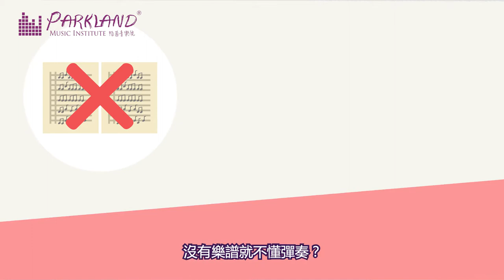挑戰30天五級樂理課程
學緊音樂的朋友，您有無遇到以下問題❓
❎沒樂譜就不懂彈奏？
❎Fill-in 怎樣也不好聽？
❎背譜真的很難？

如果你只係識跟住個譜彈的話，你跟本唔算係識音樂！😕🤷‍♀️
🎵音樂要玩得好！樂理係基礎！📚
現在我們想俾一個挑戰你❗
你有無guts在30天內學識整套音樂系統呢?😏
現在我們推出“30天學懂樂理挑戰”
Parkland facebook 此 Post 留言“我想挑戰”隨即我們會PM送你一條免費的培訓影片！

🙌🏻Gogo 起動吧！不要再被音樂玩你！

做一個能夠真正享受音樂的音樂人吧！

- 聲樂教學：學唱歌，歌唱技巧，學聲樂，學和音
- 古典音樂教學：學鋼琴，學小提琴，學大提琴，學古典結他，學中提琴，學色士風，學長笛­­，學單簧管
- 理論課程：學樂理，學作曲，學填詞，學編曲
- 數碼音樂教學：學混音，學錄音，學Studio set-up
- 兒童音樂課程：音樂治療，學鼓，學鋼琴，學小提琴，學結他，學ukulele，學唱歌­­訓練，兒歌班
- 聖樂課程

1. 學習樂器：扎實的演奏技術基礎是成為一個真正音樂人先決條件。Parkland的星級­­導師團隊絕對能幫助你打好基礎。
2. 工作坊/大師班：為廣闊同學的視野，Parkland特別設計了一系列的興趣工作坊，
3. 樂隊/樂團：用音樂溝通是一個音樂人必需的技能。透過音樂上的交流，除演奏技巧進步，
4. 表演機會：一次的台上表演是令學生進步和累積經驗的好機會。
5. 就業機會：過去逾十年的教學里程裡，Parkland已成功培育不少八級或以上的學生­­。

分校：
旺角總校 Mong Kok: 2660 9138
銅鑼灣分校 Causeway Bay: 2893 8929
荃灣分校 Tsuen Wan: 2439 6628
屯門分校 Tuen Mun: 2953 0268
九龍灣分校 Kowloon Bay: 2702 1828
元朗分校 Yuen Long: 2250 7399
西灣河分校 Sai Wan Ho: 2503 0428
大埔分校 Tai Po: 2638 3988
中環分校 Central: 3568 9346
北角分校 North Point: 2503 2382
馬鞍山分校Ma On Shan: 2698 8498
粉嶺分校 Fanling: 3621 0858
葵芳分校 Kwai Fong: 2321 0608
荔枝角分校 Lai Chi Kok: 25281885
香港仔分校 Aberdeen: 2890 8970
荃灣西分校 Tsuen Wan West: 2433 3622
油塘分校 Yau Tong: 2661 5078
觀塘分校 Kwun Tong: 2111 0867
奧運/大角咀分校 Olympics: 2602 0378
沙田分校 Shatin: 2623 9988
屯門蝴蝶分校 Tuen Mun Butterfly: 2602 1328
西營盤分校 Sai Ying Pun: 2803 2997
尖沙咀分校 Tsim Sha Tsui: 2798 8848
美孚分校 Mei Foo: 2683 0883
紅磡分校 Hung Hom: 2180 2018
大圍分校 Tai Wai: 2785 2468